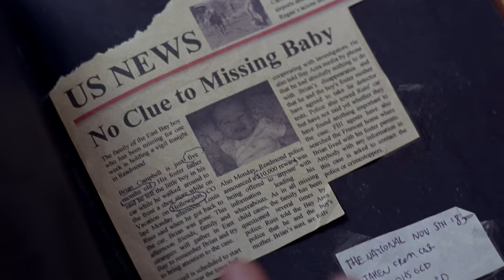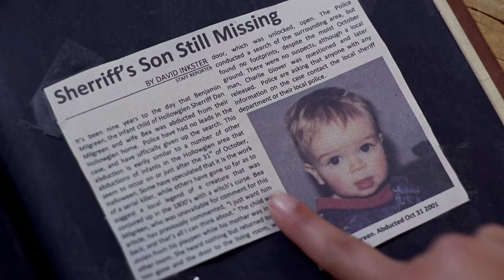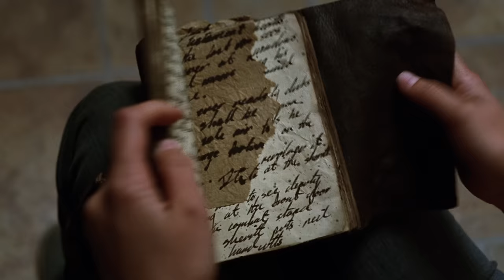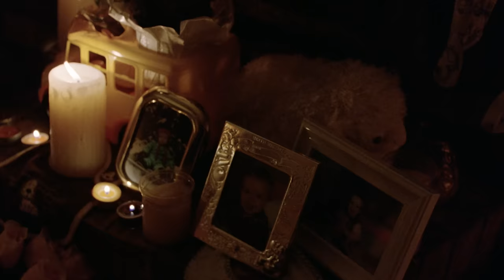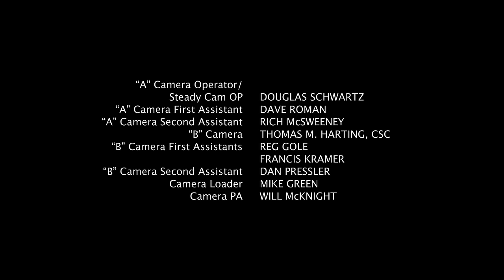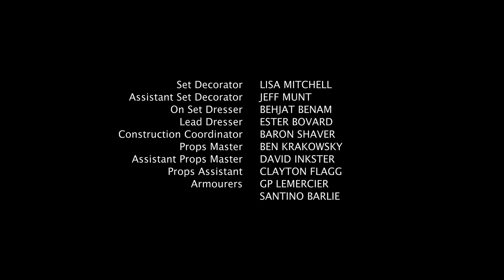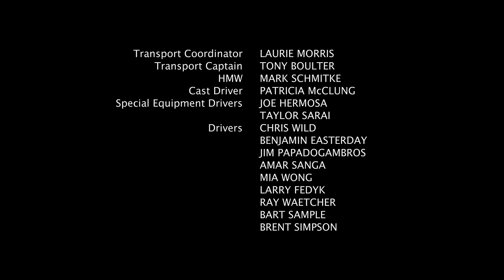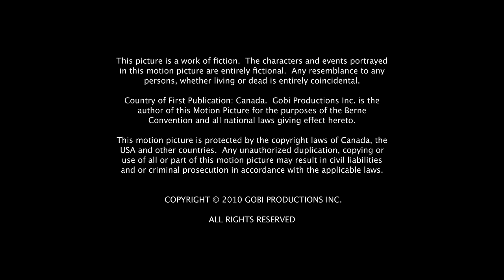Vítima do Dia das Bruxas | Filme Completo | Terror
Todo Halloween, um pequeno vilarejo nas profundezas da floresta é visitado por um duende feroz, com a intenção de capturar crianças e assassinar brutalmente qualquer um em seu caminho.

Tipo: Filme Completo Dublado em Português